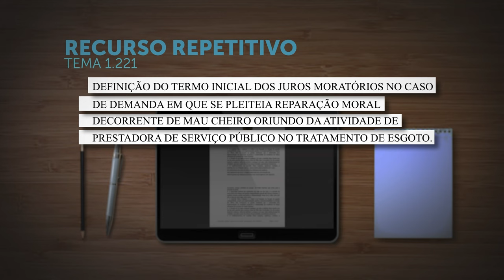Repetitivo discute início dos juros de mora em reparação por mau cheiro de estação de esgoto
​A Primeira Seção do Superior Tribunal de Justiça (STJ) vai definir, sob o rito dos recursos repetitivos, o termo inicial dos juros moratórios no caso de processo em que se pede reparação por danos morais decorrentes do mau cheiro vindo de estação do serviço público de tratamento de esgoto. A questão está cadastrada como Tema 1.221.
REsp 2090538
REsp 2094611